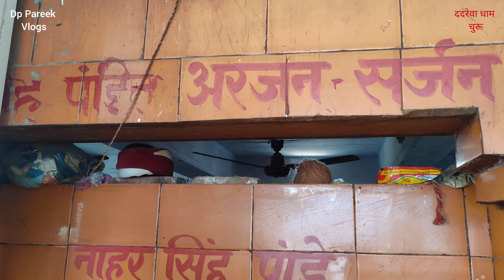गोगा जी का जन्म स्थान ददरेवा ll Dadrewa Churu ll ददरेवा धाम चुरू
dadrewa dham
dadrewa dham rajasthan
goga ji dadrewa churu rajasthan
dadrewa rajasthan
dadrewa dham darshan
dadrewa dham live
jaharveer goga ji song
jaharveer goga ji full movie
gogaji vivah
gogaji bhajan
sarp devta
gogaji films
gogaji ki katha
gogaji janm
ददरेवा नगरी
goga peer sanam santali dadrewa rajasthan
gogaji dham dadrewa churu rajashtan
dadrewa mandir

राजस्थान के चूरू जिले में ददरेवा नामक गांव में जाहरवीर श्री गोगाजी महाराज का जन्म हुआ था। चूरू जिले की राजगढ़ तहसील में स्थित है यह विश्व प्रसिद्ध ददरेवा धाम।
इस वीडियो के माध्यम से आपको गोगाजी महाराज के इस पवित्र धाम के संपूर्ण दर्शन करवाते हैं।

dadrewa dham
dadrewa
dadrewa nagri
dadrewa sarkar
dadrewa dham khan hai
dadrewa dham rajasthan
dadrewa films
gogaji bhajan
gogaji mandir dadrewa
gogaji
gogaji ki katha
gogaji dham
goga ji song
gogaji ko byaawalo
गोगाजी
गोगाजी भजन
गोगाजी भजन 2023
गोगाजी 2023
गोगाजी को कथा
गोगाजी भजन डेरू पर
गोगाजी भजन मारवाड़ी
गोगाजी की आरती
गोगाजी नी रेगड़ी
गोगाजी का भोपा
गोगाजी का मावा
जाहरपीर गोगाजी का भजन
जाहरपीर गोगाजी भजन
जाहरपीर गोगाजी महाराज
gogamedi ke darshan
gogamedi mela 2023
gogamedi
gogamedi ke bhajan
gogamedi song
gogamedi mela
gogamedi rajsthan
gogamedi live
gogamedi jaaungi
gogamedi mandir
gogamedi dham
gogaji ki katha
goga ji ki aarti
gogaji ki film
goga ji ki kahani
goga ji ki picture
gogaji katha parkash gandhi
gogaji katha parkash mali
gogaji ki bijli
goga ji ki comedy